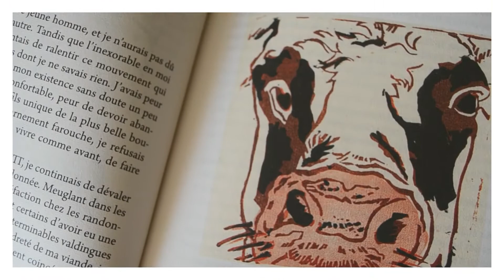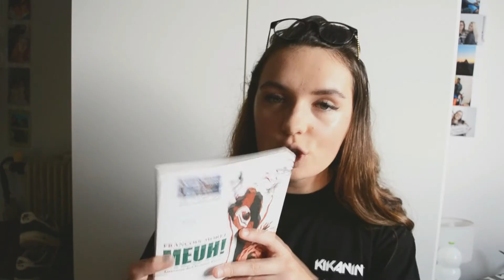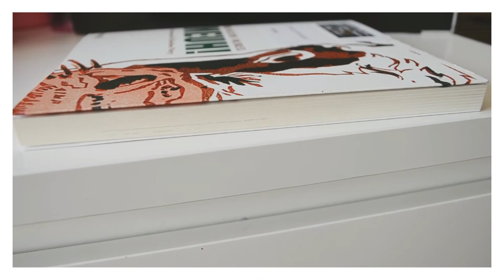MEUH ! ▬ FRANÇOIS MOREL 🐄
▼ Besoin d'informations ?  ▼

• Mon Kik : skatelolly
• Mon Snap : skatelolly2
• Musical.ly : imoceaneytb
• Mon Vinted : oceanetcf

☾- MINI BIO :
• Je m'appelle Océane, j'ai 18 ans, je filme avec un Nikon D3100, je monte avec Filmora et Sony Vegas Pro